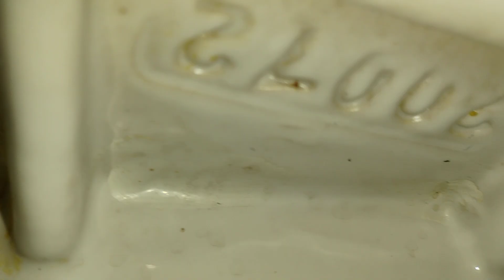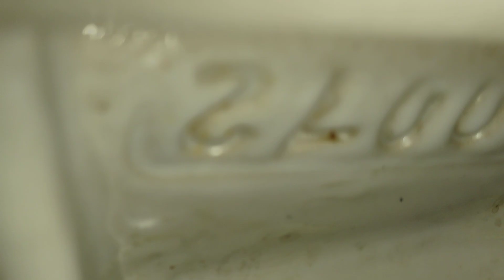#222 burger king mens Restroom